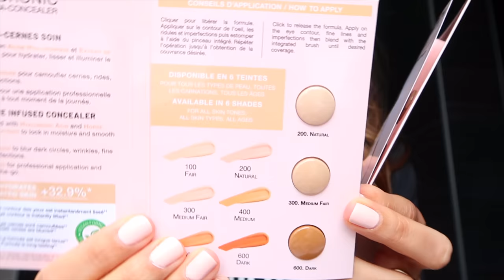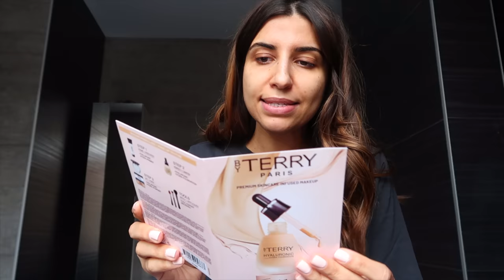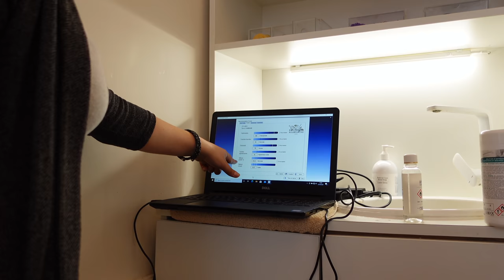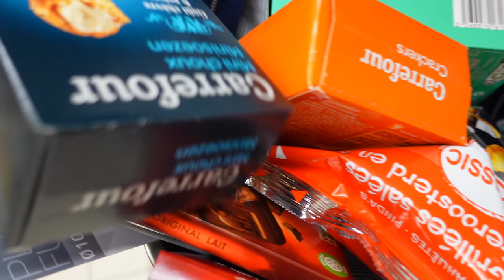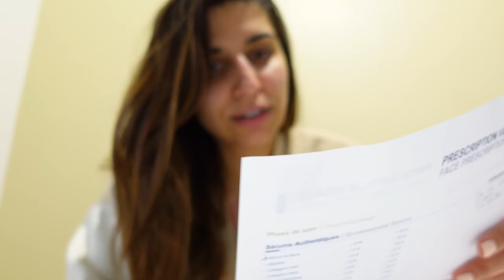UNE EXPERTE ME DIT *TOUT* SUR MA PEAU 😱 | VLOG 125 | ROSEANDMUSC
BYTERRY - RETROUVEZ LE LIEN VERS LA TROUSSE BEST OF SET ICI*
*cette vidéo est en partenariat avec ByTerry

✘ MA DÉCO ✘
Mon compte Instagram dédié à ma déco
Chaise basse en rotin
Eucalyptus artificiel
Hortensia artificiel
Grand vase transparent H&M home
Pot en marbre blanc pour mes spatules
Vase beige terracotta
Petit plateau en métal doré